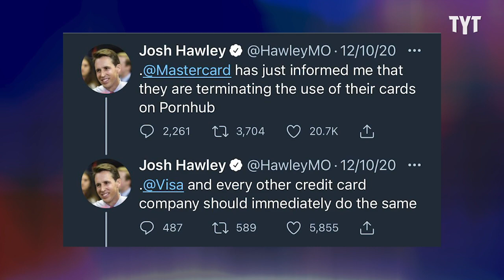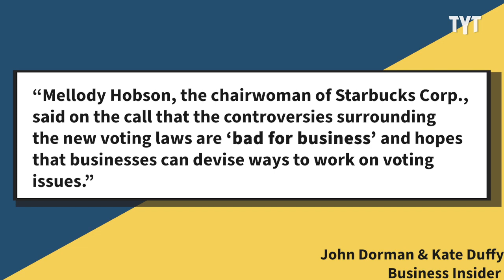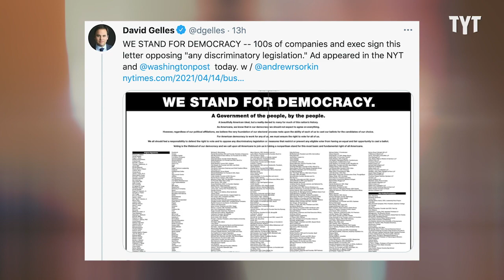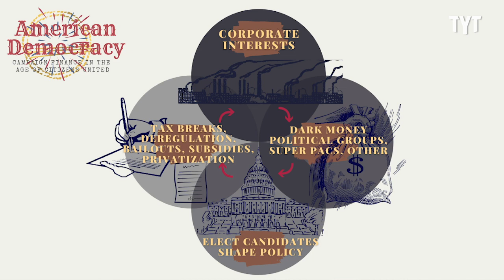Trump Republicans CORNERED By Their Own Donors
Republicans seem to be backed into a corner by their best friends aka big corporations. Alyssa Bernardino breaks it down on Rebel HQ.